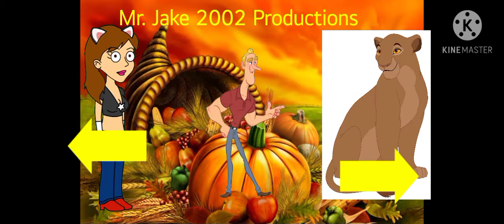Gaston Sleeps in the Hallway in Main Street High School Gets Grounded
Cast:

Cole (Dora's Dad/ Principal) - Miguel
Gina Catrine - Allison
Gaston - Simon
Quincy - Catherine